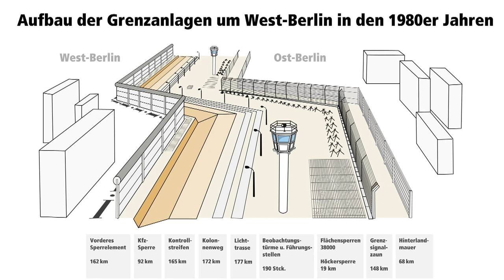Die Berliner Mauer erklärt | Historische Ereignisse | MDR DOK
Berlin 12. August 1961. Noch ist es kein großes Problem, vom Ostteil der Stadt in den Westteil zu kommen. Doch am nächsten Morgen ist es damit vorbei. Die DDR-Regierung riegelt Westberlin komplett an und beginnt mit dem Bau einer Mauer, die über 28 Jahre lang die Stadt und ihre Menschen trennt. Um die Geschichte des wohl bekanntesten Bauwerks der DDR geht es hier.